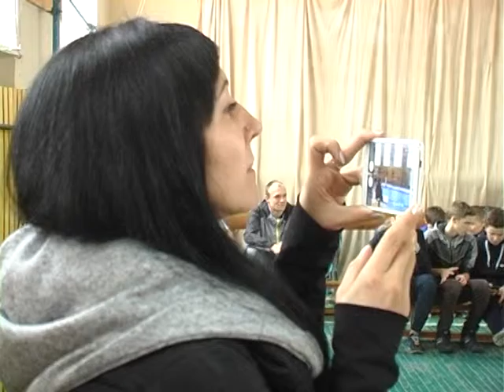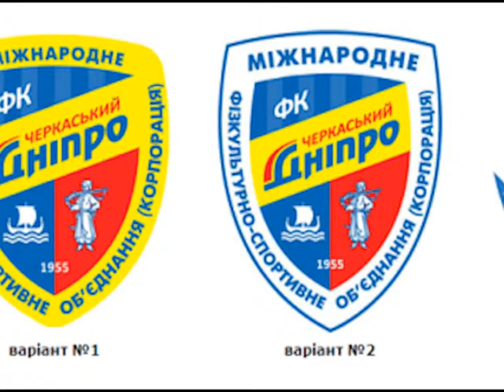На пульсi спортy на 14 12 15